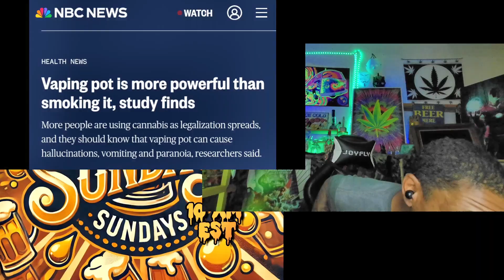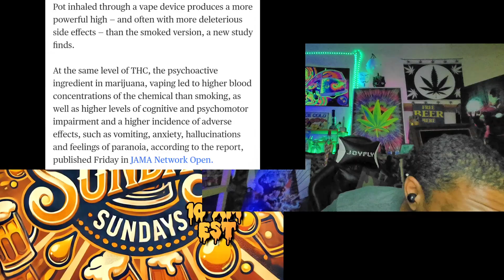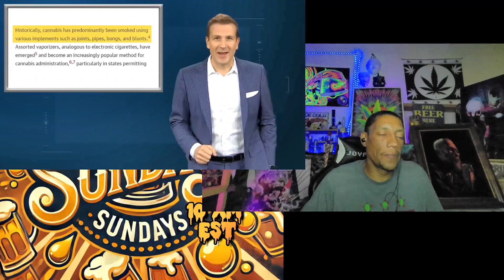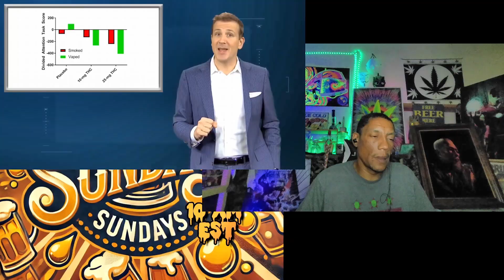Who's Stronger? Flower vs. Vaping Cannabis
Today, we examine an article, on a recent study, from John Hopkins School of Medicine.
The study test, 17 participants, in numerous methods of consuming THC.
They consumed Cannabis flower & Cannabis vape concentrate.
We also, watch a video, recapping the results of the study, with graphs & visuals.

Thank you for viewing, fellow Cannabisians.

I really appreciate the support, views, comments & feedback!

Leave a like or a comment.